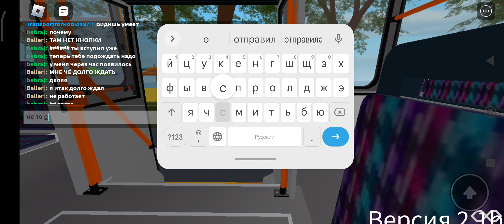Проблема с троллейбуса